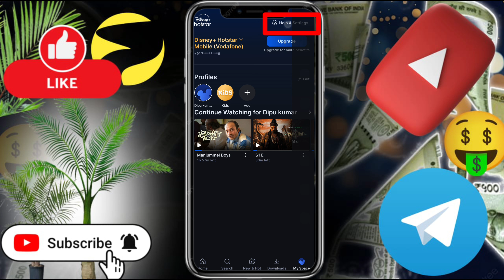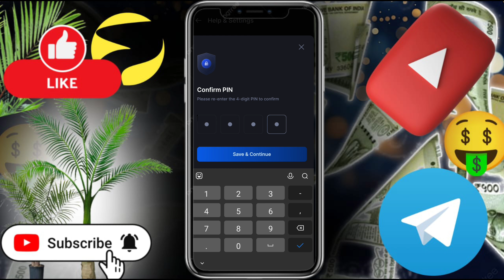Disney Hotstar में Lock कैसे लगाएं | How to enable Parental Lock In Hotstar App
App link
👉 Invite code:- PFUTWK